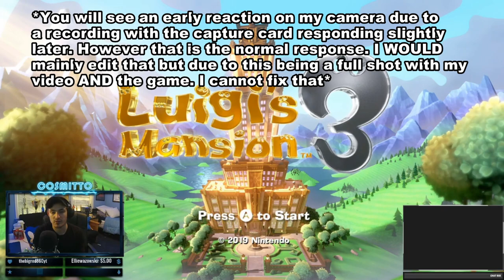Professor E. Gadd HATES Luigi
This game is amazing but oh my god the professor is a JERK to Luigi in this game